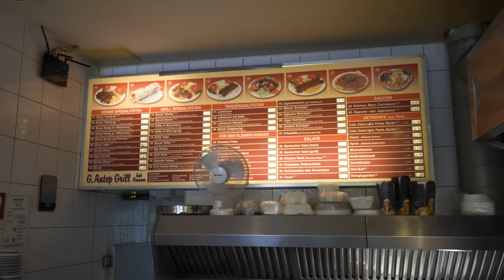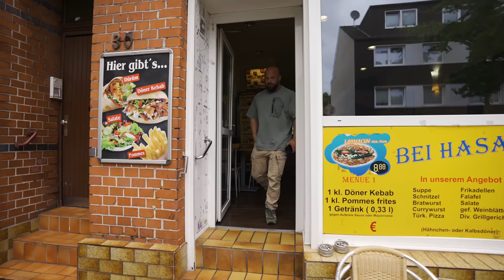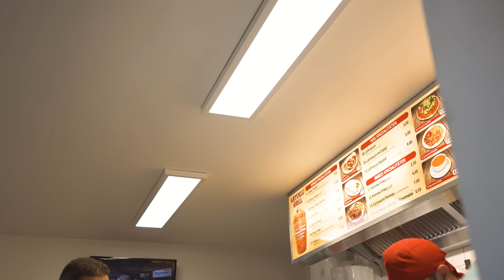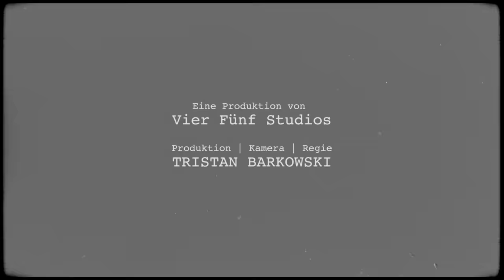90er Döner in Gelsenkirchen (echte Handwerks-Kunst)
1. Döner Kebap By Hasan 📍Gelsenkirchen Horst
2. Abant Döner 📍Gelsenkirchen Horst
3. Artuklu 📍Gelsenkirchen Schaffrath